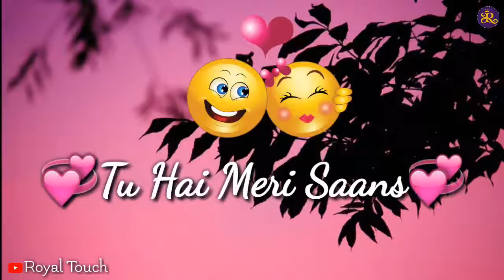New whatsapp status video 2018♥♥💲